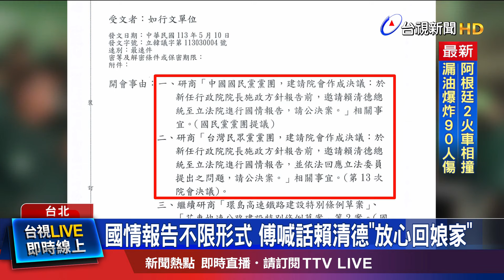問答形式下週一協商 藍態度放軟最快21日登場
520就職在即，在野黨磨刀霍霍，拋國情報告「即問即答」要準總統賴清德直球對決，藍綠白僵持不下。周一將進行朝野協商，國民黨團態度也放軟，總召傅坤萁表示，什麼樣的形式報告都尊重，喊話賴準總統可以放心回娘家。